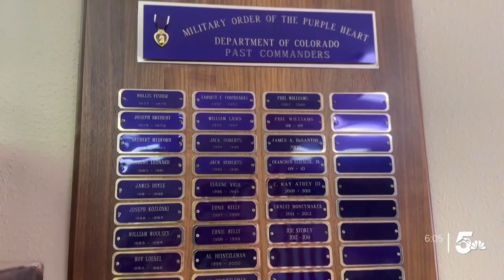Military Order of the Purple Heart Chapter 423 Honors Combat-Wounded Veterans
The local chapter of The Military Order of the Purple Heart (M.O.P.H) honored combat-wounded Veterans in recognition of National Purple Heart Day.